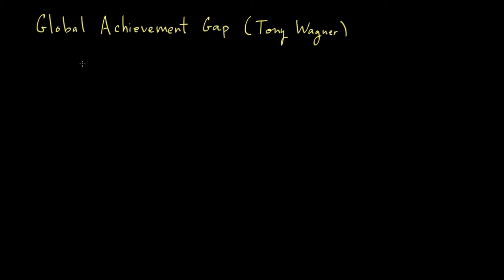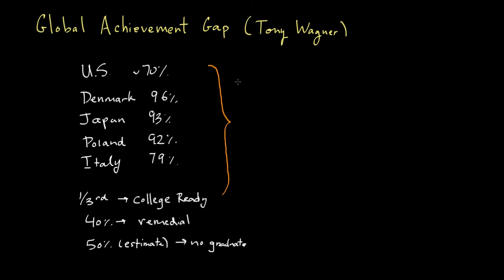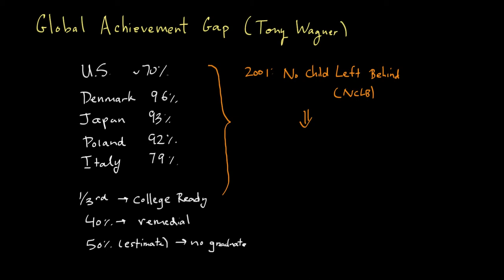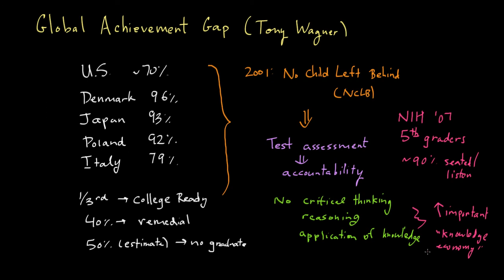Global Achievement Gap by Tony Wagner (Part 1)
Part 1 of an overview of the Global Achievement Gap by Tony Wagner